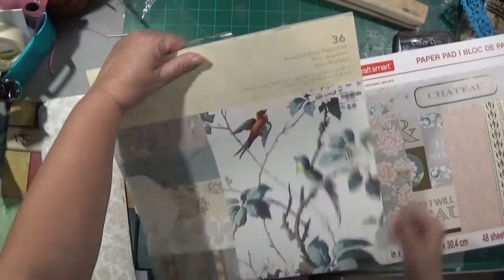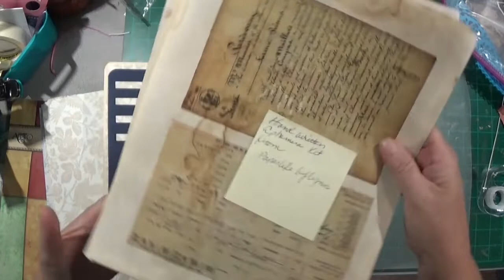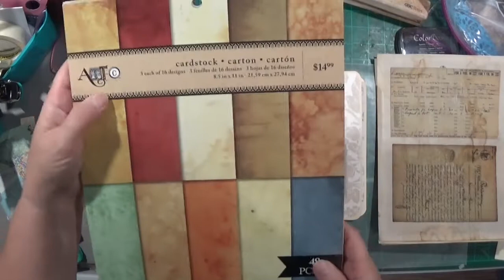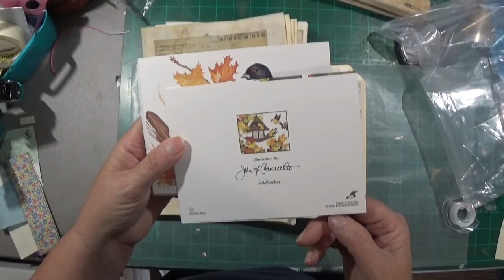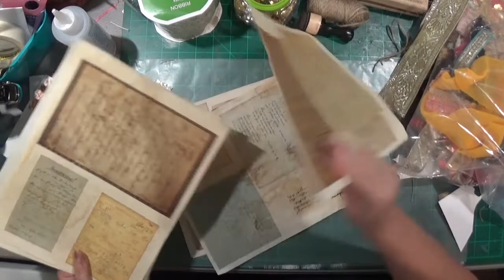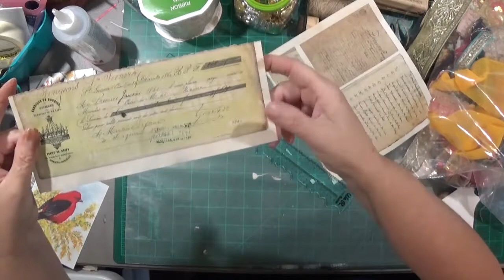File Folder Journal Tutorial Episode #4 Journal with Me 3 2020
I hope you enjoy this Journal with Me episode. I love added layers to each page I work on, Whether it be a canvas or a journal page.

I hope this episode inspires you.